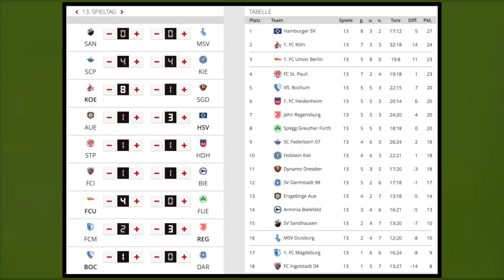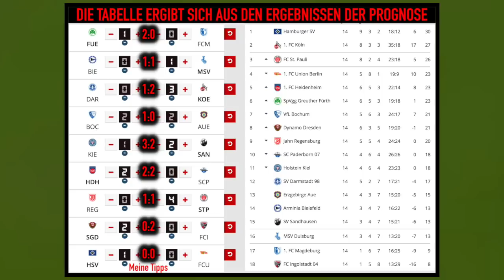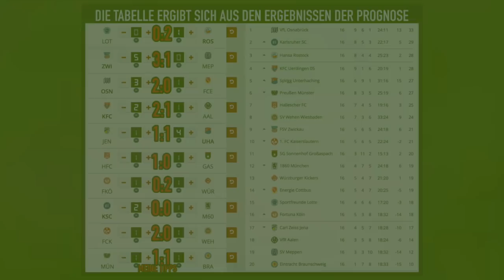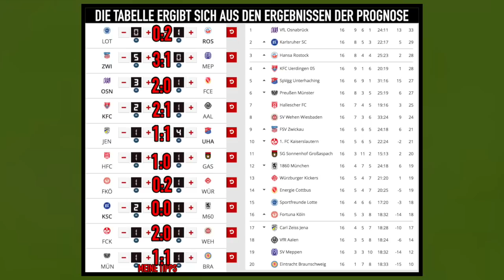2. und 3.Liga [Spieltag 14 & 16] I FIFA Prognose I 2018/19 Deutsch (HD)